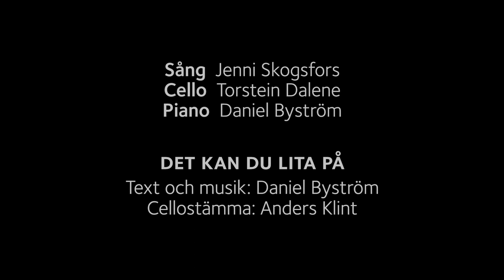Det kan du lita på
Cellostämma: Anders Klint

Sång: Jenni Skogsfors
Cello: Torstein Dalene
Piano: Daniel Byström
Inspelad i Kärna kyrka 29/4 2020 av ATOE Filmproduktion

V 1:
Du, kom, sätt dig ner.
I dina ögon kan jag se att något inte stämmer.
Du, min tid jag ger
så att jag kan förstå din oro, ana hur du känner.
Jag kan se din ängslan och din nöd,
men jag finns här för att ge dig stöd
och få dig att förstå,
du vandrar inte ensam.

V 2:
Du, jag finns hos dig.
Jag står här vi din sida låt mig bara komma nära.
Du, bli kvar hos mig.
Din ängslan och ditt mörker vill jag hjälpa dig att bära.
Jag vill lyfta bort din ensamhet,
jag vill skingra all din vilsenhet.
Försök nu att förstå,
det finns en hand i stormen.

Jag vet att det tar tid att hitta ut
och finna ro igen,
men rädslan som du har, den får ett slut,
det kan jag lova dig.

V 3:
Du, var inte rädd,
det finns ett ljus som lyser även mitt i mörkrets timma.
Du, håll dig beredd,
när skuggan viker undan ska du ana ljusets strimma.
Bakom molnen lyser det en sol
även om du inte ser den nu.
Försök ändå förstå,
det finns ett ljus i mörkret.